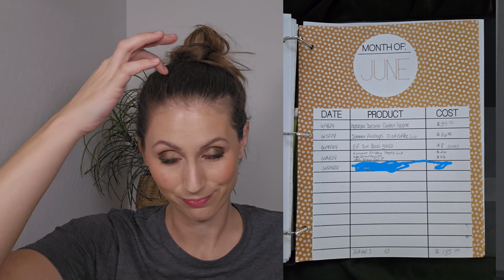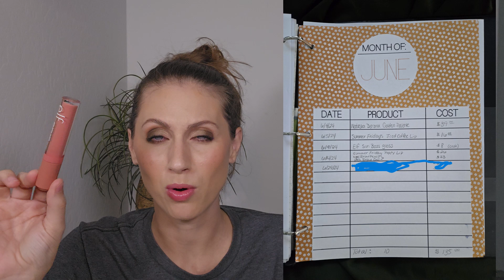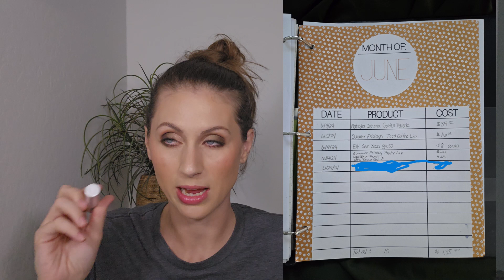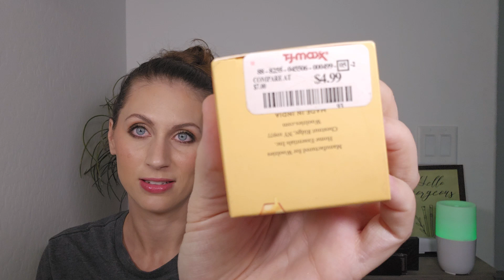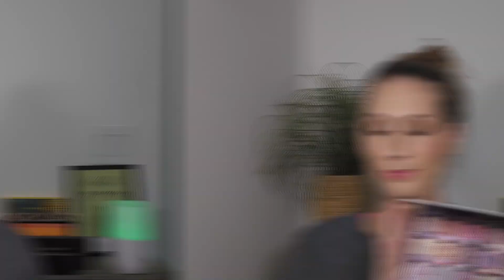MAKEUP CATCHUP FOR JUNE! what came in, what left, and ranking the palettes of the month!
Lets see what I purchased, and what left my stash this month! And rank the palettes I used this month!

PawPaw Scrub/ Balm- TJ Maxx find
Woolzies Lip Mask - TJ Maxx find

WHAT IM WEARING:
Foundation:Elf Soft Glam (13 and 21 mixed)
Concealer: Tower28 (shade CC)
Bronzer: Elf putty bronzer (tan lines)
Blush: Profusion Its a Vibe blush palette
EyeBrows: gel- Ulta Brown Gel, pencil- ABH brow wiz/ Elf instant lift
EyePrimer: Ulta matte primer
Lips: Wet n Wild lip oil (orange blossom)
Eyeshadow: AlterEgo Sahara

~Codes/ Discounts~
CITY BEAUTY - MAKAELACB15

About me:
~ mid 30s
~ live in a very dry climate
~skin type: dry to very dry
~ skin tones: light ; Neutral with warm leaning undertones (peach)
~skin concerns: heavy texture, enlarged pores, dryness, hyperpigmentation/ acne scars
~ favorite eyeshadow colors to wear: green and warm neutrals